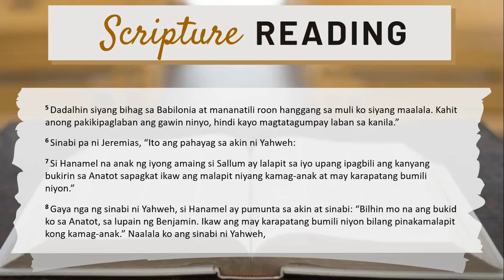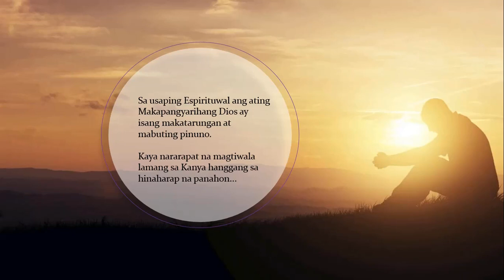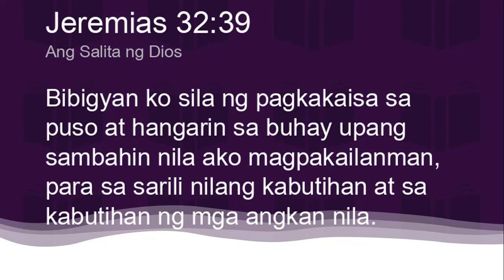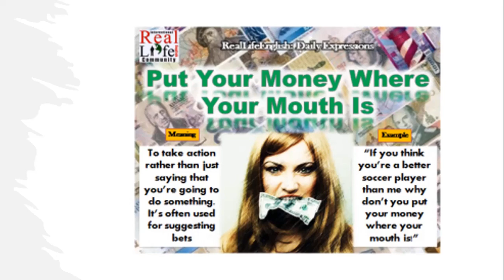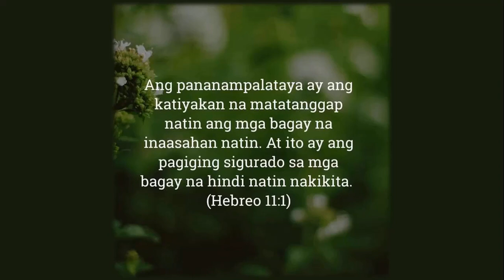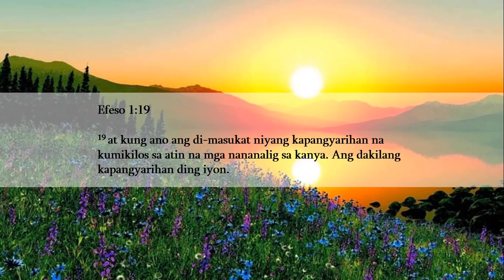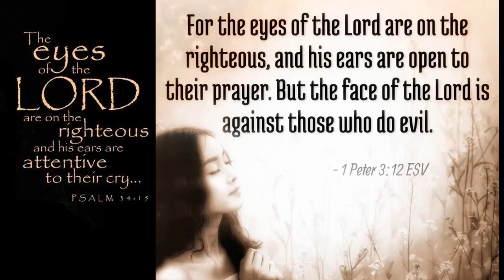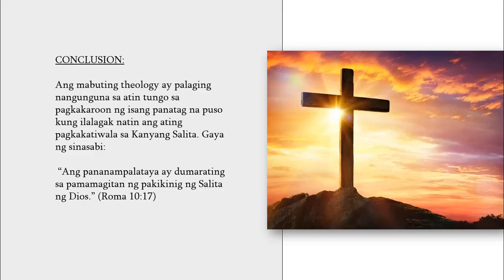PAKIKIPAG TIPAN NG DIOS